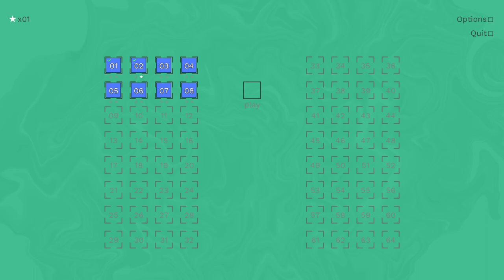Puzlogic (2018) - First Impressions Review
Puzlogic is a relaxing numbered puzzle game similar to Sudoku, but with unusual layouts instead of the standard grid. 6/10